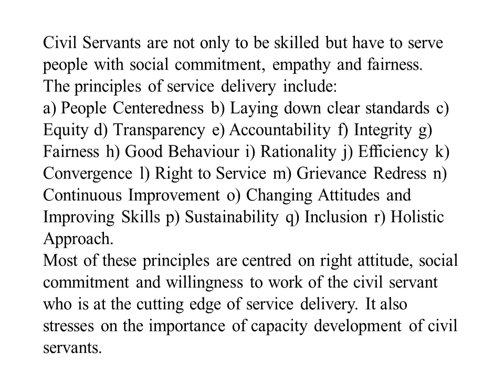Role of civil services in a democracy